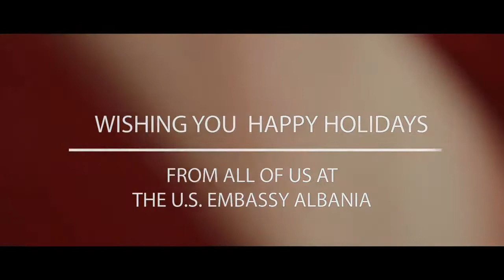AMBASADA AMERIKANE URIM SPECIAL PËR KRISHTLINDJE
Ambasada Amerikane zgjodhi një mënyrë tepër speciale për të uruar të gjithë njerëzit për festën e Krishtlindjeve.

Urimi vjen nëpërmjet një video, me një version të ri të këngës Jingle Bells. Në video shfaqet i gjithë stafi bashkë me Ambasadorin Lu ,i cili duhet theksuar se vjen me një stil  shumë të veçantë, teksa shfaqet duke kënduar.

Versioni i këngës është kënduar nga çifi i këngëtarve shqiptarë Venera Lumani dhe Lindi Islami.

URIMI I PLOTË I AMBASADËS:

Shumë urime për Krishtlindje të gëzuara dhe një Vit të Ri të lumtur nga e gjithë skuadra jonë e Ambasadës së Shteteve të Bashkuara. Shumë falenderime për Venerën dhe Lindin për këtë version të mrekullueshëm të Jingle Bells.

Wishing you a very merry Christmas and a happy Neë Year from our entire U.S. Embassy Team. Thanks to Venera and Lindi for this beautiful rendition of Jingle Bells.